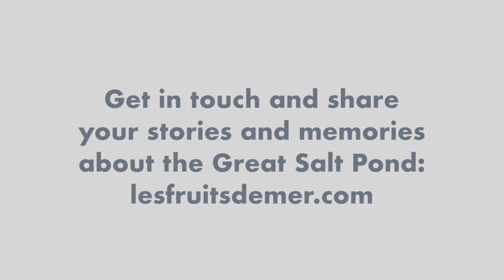The Great Salt Pond - Documentary Preview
A preview clip of an in progress documentary by Les Fruits de Mer about St. Martin's Great Salt Pond. This clip was prepared for the Migratory Bird Festival.